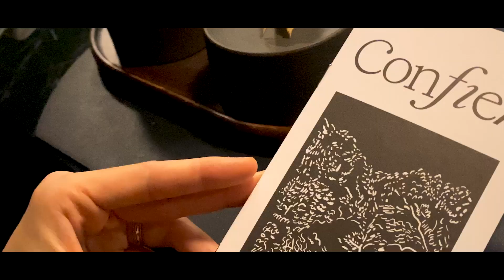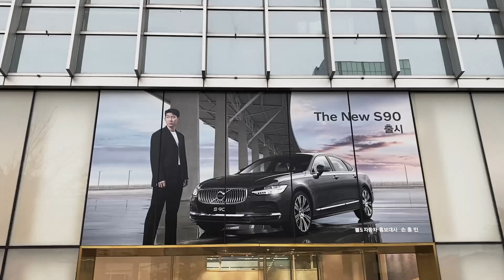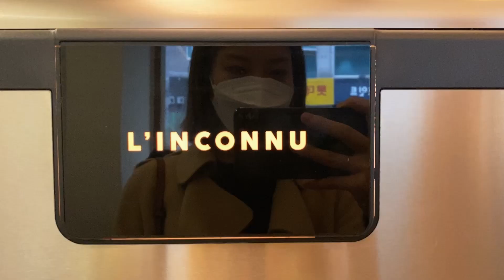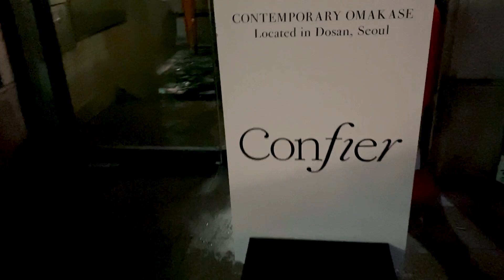[VLOG] 방백커플 2주년 데이트 브이로그, 볼보 S60 B5 시승, 백투맥, 콘피에르, 엘세뇨르둘세 (Eng) 2 year anniversary date vlog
지난 일요일은 저희의 2주년 기념일이었습니다.
꼭 가보고 싶었던 레스토랑에서 식사도 하고,
용남씨가 기다리고 기다리던 볼보 차량의 실물도 만나봤습니다.
비가 내려서 더 분위기 있었던 저희의 기념일 데이트, 재밌게 봐주세요!

※ 시청하기 전에 화질을 1080p로 맞춰주세요. 감사합니다.
For the best quality, please adjust the setting at 1080p before watching. Thank you!

*아래 링크로 가입하면 무료 2개월이 추가됩니다.